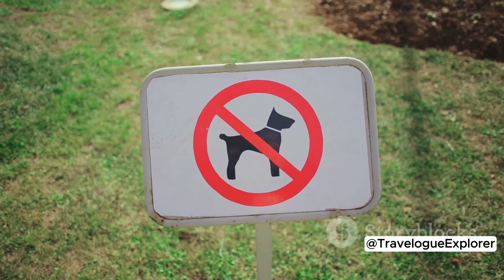Conquering the Lion City: Your ULTIMATE Singapore Travel Guide | You won't believe what's banned! ✨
Singapore awaits!  Are you planning your first trip to this dazzling island nation and feeling overwhelmed by all the must-sees and must-dos?  Relax, wanderlusters! This video is your one-stop guide to unlocking the magic of Singapore. ✨
Remember to engage in the comments below and share your Singapore travel dreams!

Join me as we dive deep into:

Where to Stay: From luxury Marina Bay digs to trendy Kampong Glam vibes, find your perfect home base.
Must-Do Activities: Witness the Supertree Grove light show, embark on a thrilling zoo adventure, and savor iconic hawker center eats.
Foodie Paradise: From Michelin-starred delights to budget-friendly hawker gems, tantalize your taste buds with Singapore's diverse cuisine.
Cultural Immersion: Explore vibrant cultural enclaves, delve into museums, and witness mesmerizing traditional performances. ⛩️
Festival Fun: Time your trip right to experience electrifying events like the Singapore Grand Prix or the vibrant Chingay Parade. ️
Bonus Tips: Discover hidden gems, master public transport, and navigate local etiquette like a pro.
Whether you're a history buff, a thrill-seeker, or a foodie at heart, Singapore has something for everyone.